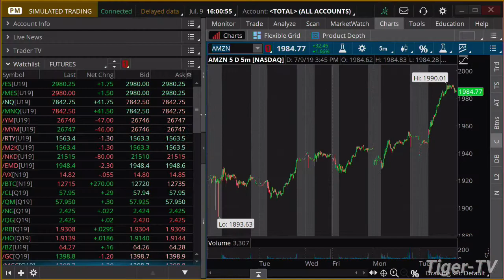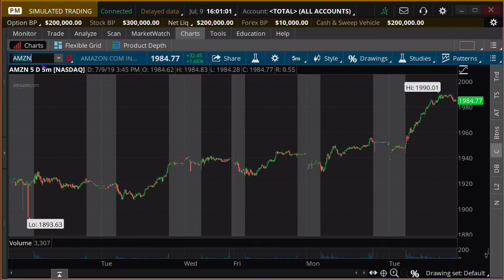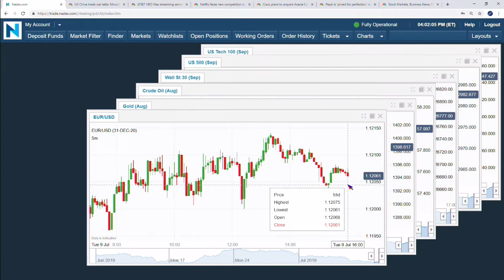July 9th, 4PM ET Market Update with Tommy O'Brien on TFNN